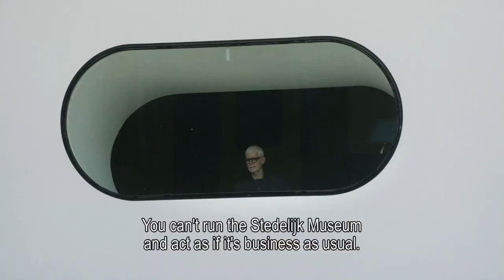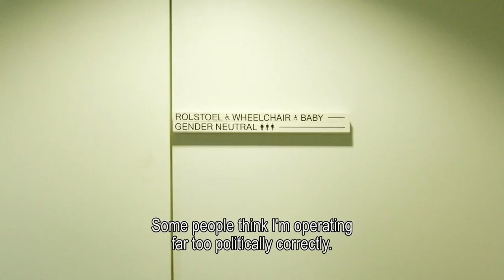white balls on walls trailer